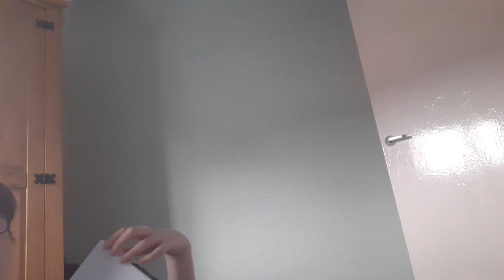Secrets of The Wii Menu/Channels